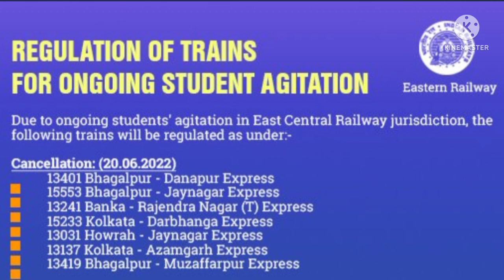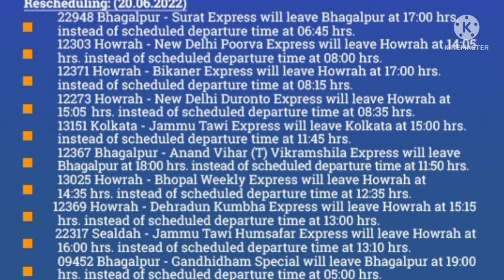आज नही चलेगी भागलपुर – जमालपुर रेलखंड पर चलने वाली ये ट्रेनें